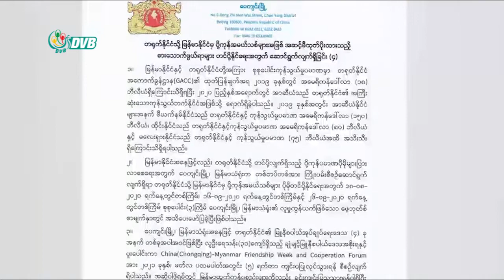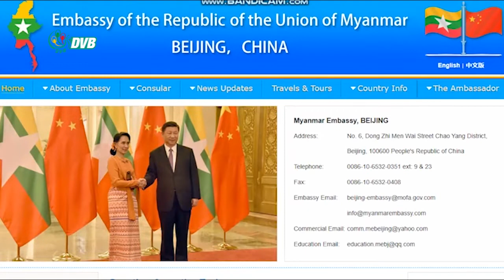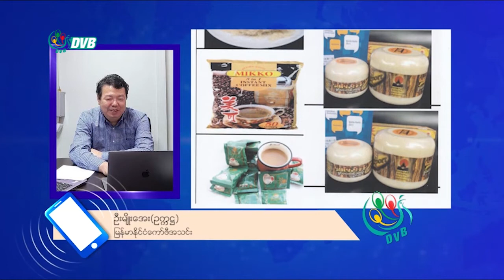DVB - တရုတ်နိုင်ငံကို ထုတ်ကုန်ပစ္စည်းမိတ်ဆက်လိုတဲ့ လုပ်ငန်းရှင်တွေ ကုန်ပစ္စည်းနမှုနာ ပေးပို့နိုင်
တရုတ်နိုင်ငံဈေးကွက်ကို  ထုတ်ကုန်ပစ္စည်းမိတ်ဆက်လိုတဲ့ လုပ်ငန်းရှင်တွေ  ပေကျင်းမြို့ မြန်မာ သံရုံးကို  ကုန်ပစ္စည်းနမှုနာတွေ ပေးပို့နိုင်မှာဖြစ်ပါတယ်။ ဒီသတင်းကို စိုးချစ်ချစ်ပိုင်က ပေးပို့ထားတာပါ